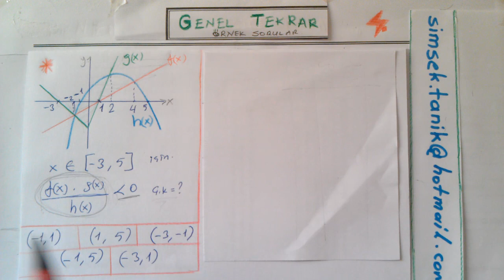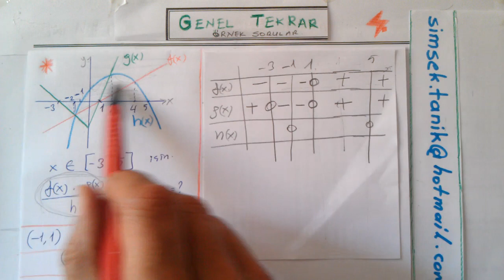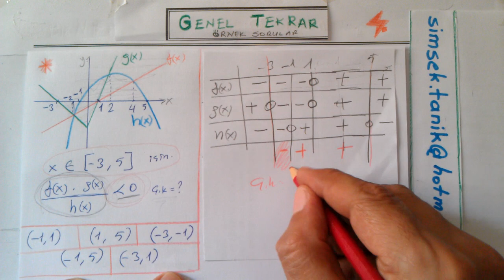Fonksiyon Grafik İşaret İnceleme İkinci Dereceden Eşitsizlikler Örnek Soru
Fonksiyonlar
Fonksiyon Grafiği
Fonksiyonlar İşaret İnceleme
İkinci Dereceden Eşitsizlikler
AYT Genel Tekrar
DGS Genel Tekrar
ALES Genel Tekrar
Matematik 2